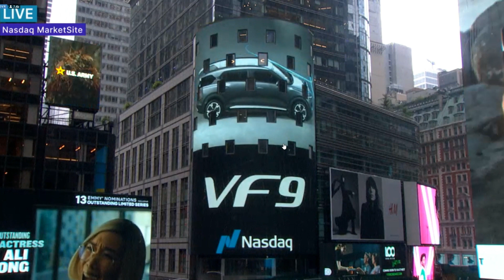Ngày trọng đại lịch sử Vinfast chính thức IPO giao dịch trên TTCK NASDAQ Hoa Kỳ 15/08/2023.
Cộng đồng những người mê xe và chia sẽ kinh nghiệm xe cộ oto saigon, xe saigon.